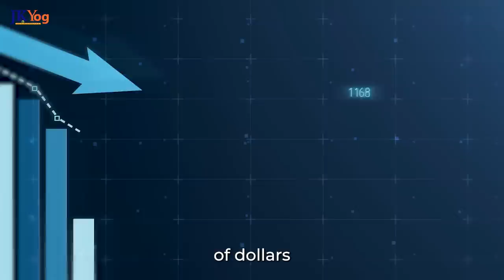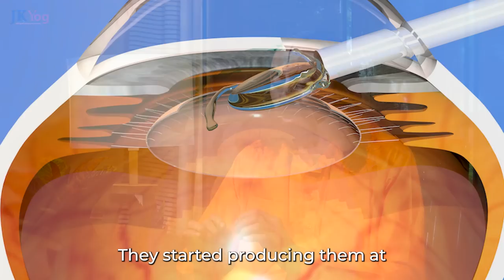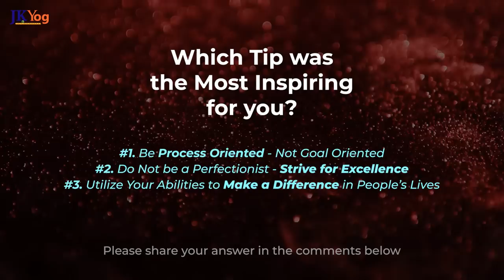3 Mindsets to Do your Best Work Everyday | Swami Mukundananda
How do we do our best work every day?

To do work and to enjoy the work we do are different. If we only work with the mindset of getting the job done, we may not find happiness and fulfillment. How, then, do we find joy in any work we do?

Watch more to learn as Swami Mukundananda relates the 3 Mindsets to find happiness and satisfaction at any work in this fifteenth episode of the Art and Science of Happiness series.

🎆 *Swami Mukundananda’s* NEW book *”The Art & Science of Happiness”* is now available on *Amazon*!

JKYog Websites